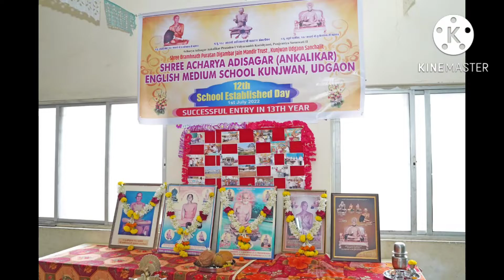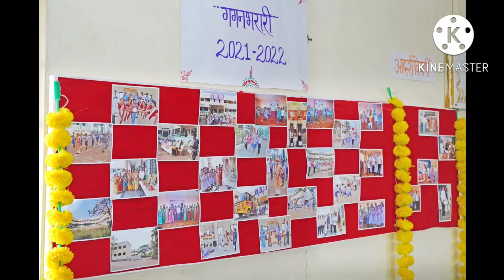School established day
12 School established day celebrating

 हे गीत आमचे नसून ज्यांची हे गीत गायले आहे व लीहले आहे आम्ही त्यांचा आदर करतो